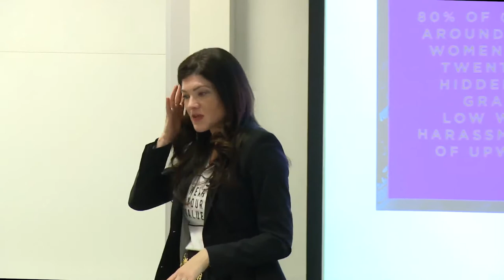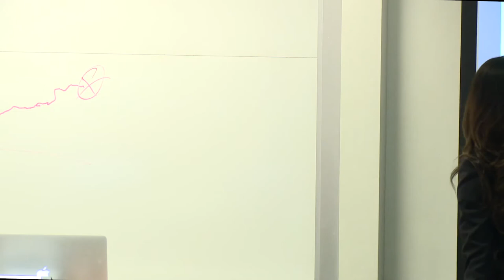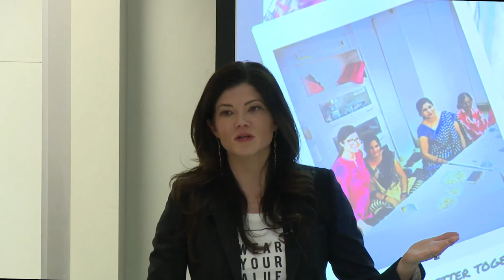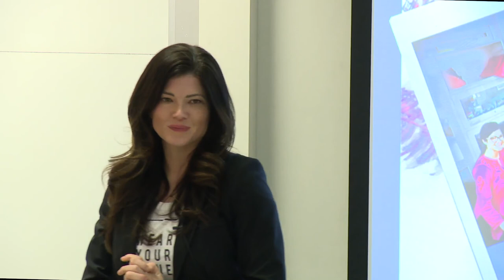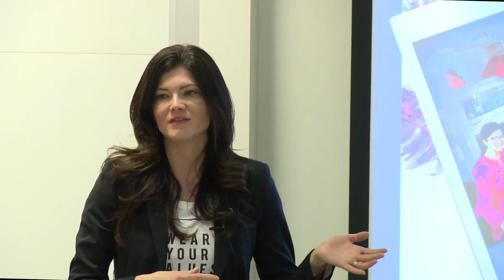Business of Fashion Society hosts: REMAKE - Sustainability in Fashion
Katherine Parr (VSB '01), Entrepreneur & Founder of Katherine Parr Jewelry and Parré Chocolat